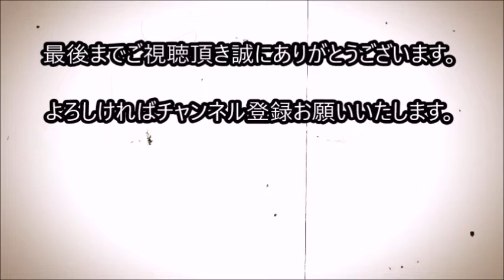病気で頭の傾いた猫、人懐っこい性格で人々の心を温める！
今から3ヶ月前、
『ルーシー』という名前の猫が
ロサンゼルスの保健所に連れて来られました。

この時のルーシーは生後9ヶ月で、
上気道感染症を患っていて、足に怪我を負っていました。

関連動画